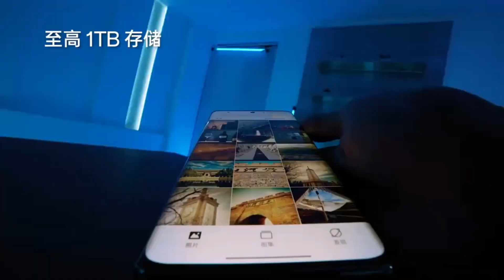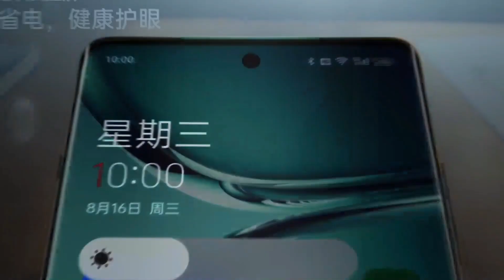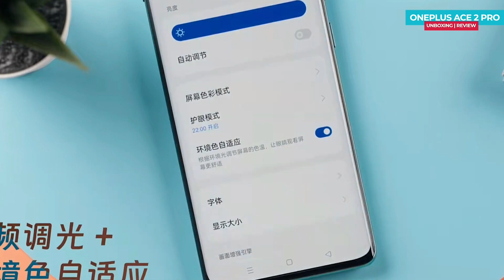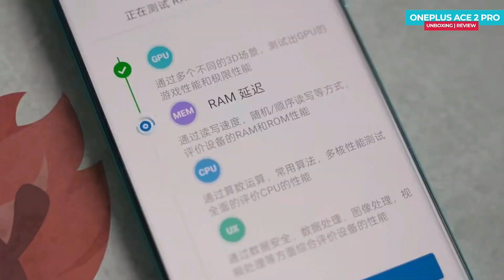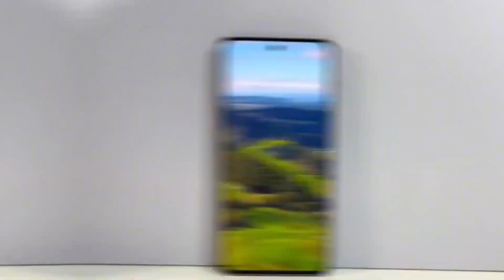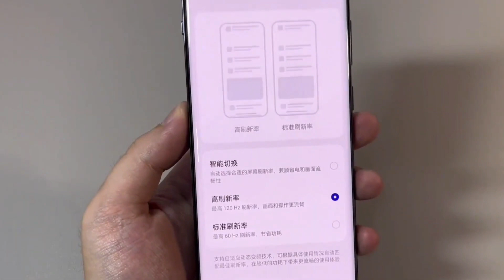اخيرراا الهاتف الذي يستحق الشراء بدون منازع 🔥🔥 ساحق جميع الهواتف في 2023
رسميا قاتل لفلاكشيب الجديد من وان بلس اخيراا بعد طول انتظار تم الإعلان عليه رسميا و هو oneplus Ace 2 pro هاتف رهيب بمواصفات عالية مع سعر تنافسي
ايض الهاتف يأتي بتكنولوجيا جديدة

اخيراا  ون بلس أعلنت عن أحدث هواتفها الفئة المتوسطة العليا وهو OnePlus Ace 2 Pro الهاتف الجديد جاءا بمميزات عديدة وتكنولوجيا جديدة ومتطورة
 فالهاتف الجديد يأتي  بنظام تبريد ثلاثي الأبعاد من الدرجة الفضائية والذي يطلق عليه اسم Tiangong حيث يحتوي على شريحة تبريد VC بحجم 9140mm² والتي تعد كبيرة جدا ومزوده بموصلية حرارية مكافئة 4 أضعاف الموصلية الحرارية التقليدية وفقاً لما ذكرته الشركة.

احسن هاتف,
افضل الجوالات 2022,
افضل تلفونات 2022,
افضل جوال 2022,
 افضل موبايل,
 افضل موبايل فئة متوسطة 2022,
افضل موبايلات 2022,
 افضل موبايلات الفئة المتوسطة 2022,
 افضل هاتف فئة متوسطة 2022
, افضل هاتف في الفئه المتوسطه 2022,
 افضل هواتف 2022,
افضل هواتف الفئة المتوسطة 2022,
 افضل هواتف الفئه المتوسطه 2022,
 بي 50 برو,
  ملك الفئة المتوسطة 2022,
 هواتف سامسونج 2022,
 هواتف متوسطة 2022,
 ملك الهواتف المتوسطة 2023